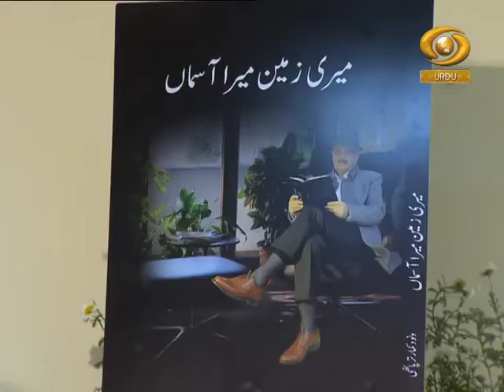Manzar Pas Manzar EP 23